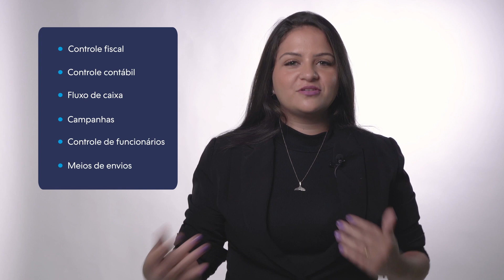ERP: o que é e como funciona na AUTOMATIZAÇÃO das tarefas da sua sua loja virtual?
👉 Tenha uma plataforma de e-commerce que integre com os principais ERPs do mercado! Crie a sua loja virtual na Nuvemshop, SEM GASTAR NADA, pelo tempo que quiser.

O ERP é uma ferramenta importantíssima para qualquer negócio, mas muitos empresários ainda têm dúvidas sobre o que é ERP e como funciona. Por isso, neste vídeo, a Tamires Barlette, especialista em e-commerce na Nuvemshop, trouxe dicas superimportantes para te ajudar escolher qual ERP é o melhor para a operação da sua loja virtual.

⏱ TIMESTAMP:
00:00 - Introdução
00:36 - O que é um ERP e como funciona? Pra que serve?
02:07 - Como escolher o melhor ERP para o seu e-commerce?
04:02 - Dica extra: avalie os custos e as funcionalidades automatizadas

00:36 - O que é um ERP e como funciona? Pra que serve?
O ERP é um sistema de gestão que integra todas as áreas de uma empresa e centraliza as informações em um só lugar, facilitando a operação do negócio no dia a dia. Além de automatizar tarefas básicas, como a emissão de notas fiscais, por exemplo, um ERP também é fundamental para organizar dados e informações, que vão desde o cadastro de clientes até informações de compras, campanhas, estoque, colaboradores e por aí vai.

02:07 - Qual ERP escolher? Como escolher o melhor ERP para o seu e-commerce?
Para escolher o melhor ERP para usar no seu negócio, você precisa considerar fatores como:

1. Funcionalidades
2. Suporte oferecido
3. Facilidade de implementação
4. Escalabilidade dos planos
5. Integração com a sua plataforma de e-commerce

04:02 - Dica extra: avalie os custos e as funcionalidades automatizadas
Por fim, para escolher o melhor ERP, também leve em consideração os custos daquela ferramenta e as funcionalidades automatizadas que ela apresenta, como a importação de produtos, por exemplo.